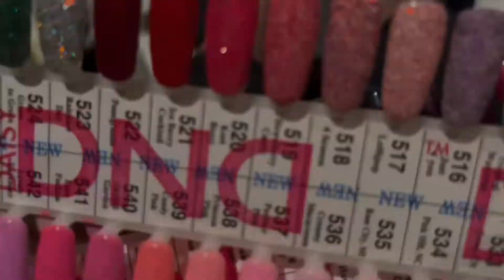Birthday Vlog 1: Self Care Day | Ate at Casablanca a Moroccan Restaurant